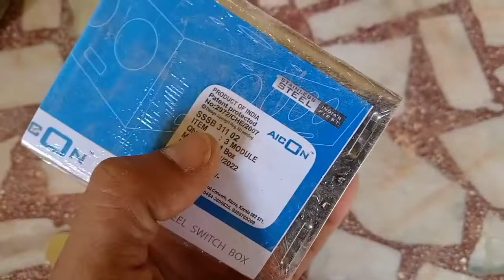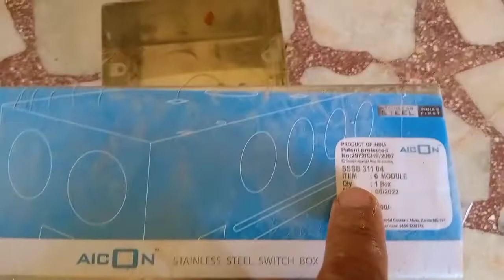steelbox conceiled wiring piping circuits#i love god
steel box for electric wiring
steelbox conceiled wiring piping circuits
stainless steel switch box module and price
house wiring
house wiring connection
electrical box metal stud
electrical metal box size tamil
electrical metal box
electrical metal box manufacturing
electrical metal box fitting
electrical metal box rate
house wiring kaise karte hain
steel box wholesale
steel box window design
steel box welding
steel box wholesale in chennai
home electrical wiring basics
steel sword story switch review
house wiring pipe line tamil
house wiring pipe kaise dalen
house wiring design
wiring pipe kaise dale
wiring pipe me wire kaise dale
wiring pipe kaise dalte hain
wiring pipe kaise dalen
wiring pipe kaise lagaen
wiring pipe tamil
wiring pipe installation
home electrical box
home electrical box upgrade
home electrical box fuses
house electrical box
home electrical panel
home electrical panel explained
home electrical panel replacement
home electrical meter box
steel sword story switch
switch box metal
junction box method
electrical meter box installation
switch box stickers
switch box sticks out too far
electrical box sticking out of wall
electrical box stripped screw hole
electrical box stud
junction box stripped screw hole
tox box switch star mario 64 ds
toy box switch star ds
electrical box switch won't stay on
steel switch box
stl switch box
electrical metal box
electrical meter box for home
electrical meter box connection
change meter box
house wiring switch board connection
switch box model tamil
switch box making
switch box making tamil
switch box model
switch box malayalam
switch box magic
junction box me holder kaise lagaye
junction box manufacturers
junction box me led light kaise lagaye
electrical box mounting brackets
electrical box making
electrical box mud ring
junction box mudhal kadhal
house wiring switch board connection telugu
switch box connection tamil
switch box connection
switch box
switch box wall painting
switch box drawing
switch box wiring
switch box wiring in tamil
switch box painting
switch box collection
switch box connection in telugu
switch box fitting tamil
switch box cleaning in tamil
switch box connection kannada
switch box size tamil
house wiring switch board connection in tamil
house wiring switch board fitting
house wiring switchboard height
house wiring switch board connection malayalam
house wiring switchboard
house wiring switchboard height malayalam
house wiring switch board size
house wiring switch price
house wiring switch connection
house wiring switch
house wiring switch hot or neutral
house wiring switch diagram
house wiring materials price list
home wiring in hindi
bedroom coceiled  wiring piping steel box 20mm 25 mm pipe
home wiring kaise kiya jata hai
home wiring in tamil
home wire fitting
home wiring basics
home wiring kaise karen
home wiring diagram
home wiring design
home wiring with inverter
home wiring inverter connection
switches home assistant
homekit switches
homemate switches
home switches and sockets
homemade switches
switches for home tamil
switches for home malayalam
switches for home india
smart home switches
switches designs for homes in india
new model switches home
smart home switches india
switches models for home
switches for home
switches in networking
switches malayalam
switches song
switches cleaning
switches price list
switches types
switches in railway track
switches routers and hubs
switches and sockets for home